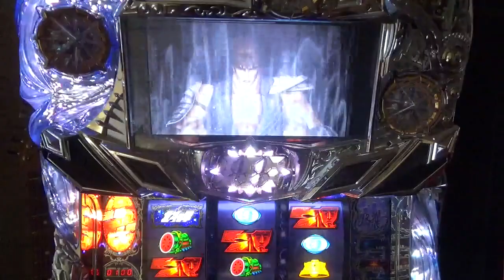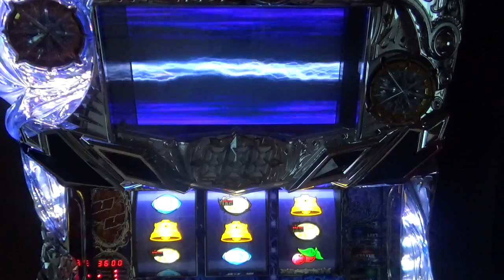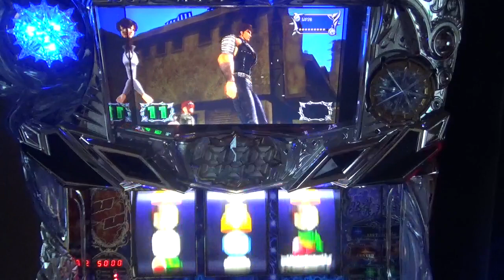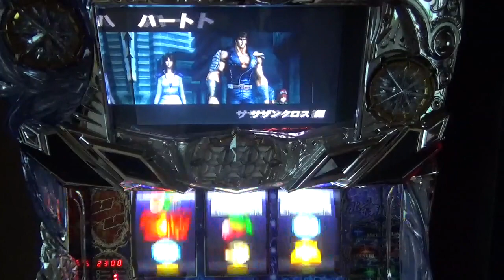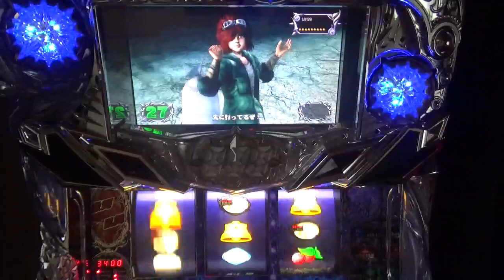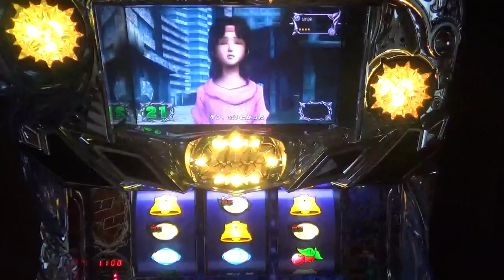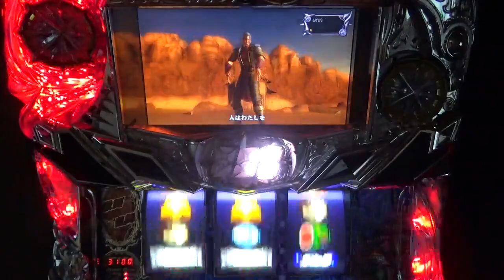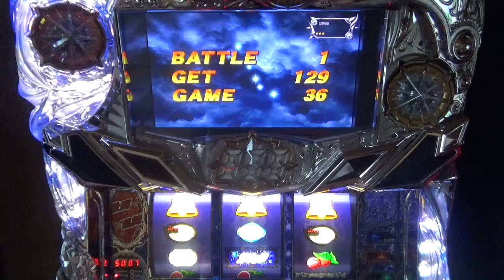【北強9】 パチスロ 北斗の拳強敵 マミヤウインドウからキリン柄ボタン！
1200ゲームのクソハマリを喰らい通常ゲームの方が長くなりました。